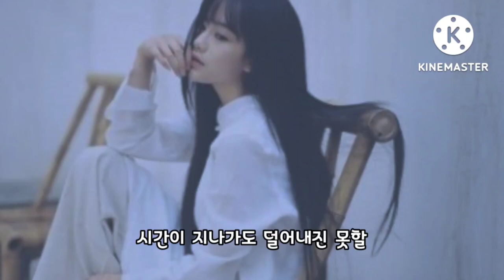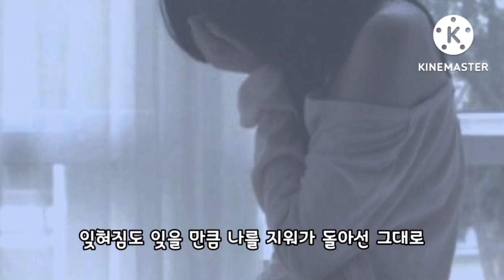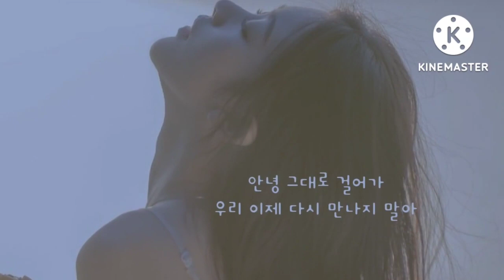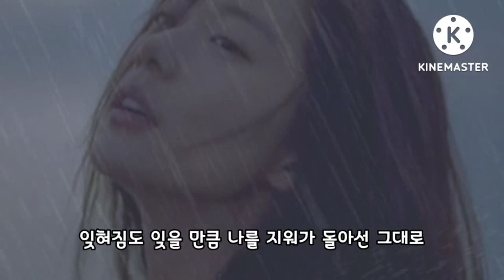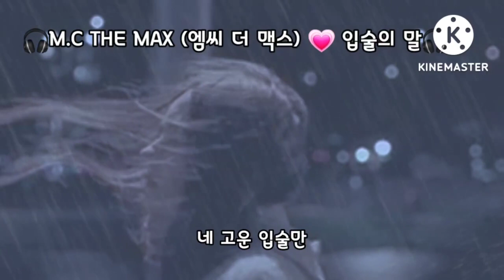🎧M.C THE MAX (엠씨 더 맥스) 💗 입술의 말🎧